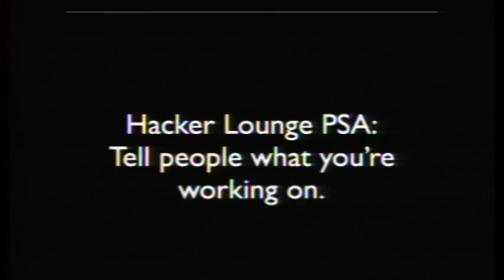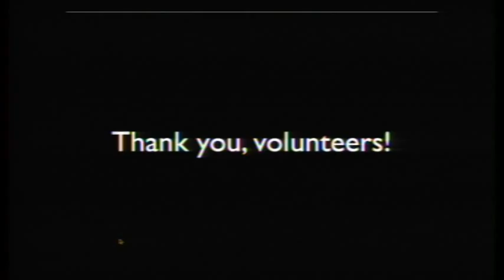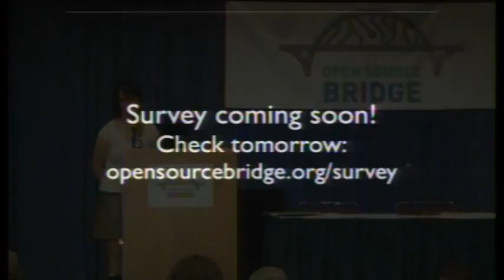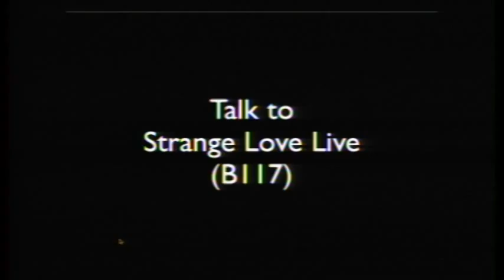Open Source Bridge 2009 - Welcome Day 2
Biography

Selena Deckelmann is a consultant and database analyst for Emma.

She’s a major contributor to PostgreSQL. She speaks internationally about free software, developer communities and trolling. Her interests include opening up government data with the City of Portland, urban chickens and finding ways to make databases run faster.

You can find her on twitter at @selenamarie.

She founded and was co-chair of Open Source Bridge for its inaugural years, a developer conference for open source citizens. She helped found the PostgreSQL Conference, a successful series of east coast/west coast conferences in the US for PostgreSQL. She’s helped run other conferences like WhereCampPDX, BarCampPDX and PG Days. She is currently on the organizing committees for PgCon and MySQL Users Conference. She’s a contributing writer for the Google Summer of Code Mentor Manual, and Student Guide.

She founded the pdx11.org site, which is putting a spotlight on the City of Portland’s efforts to transform the Portland tech industry.